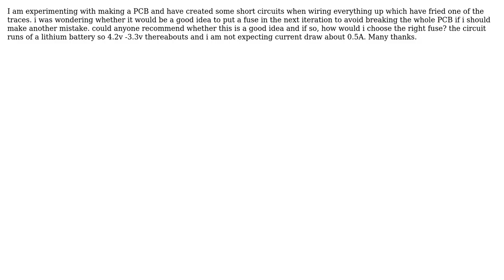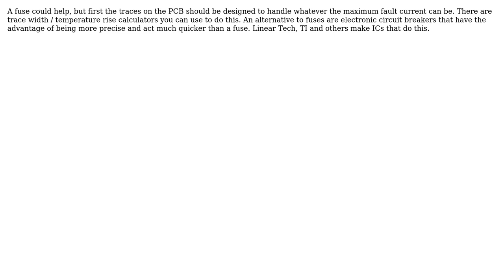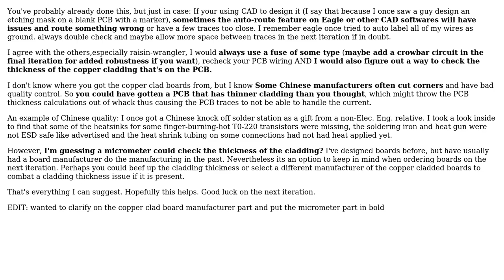choosing the right fuse for a PCB (3 Solutions!!)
choosing the right fuse for a PCB

With thanks & praise to God, and with thanks to the many people who have made this project possible! | Content (except music & images) licensed under CC BY-SA | Music | Images & others | With thanks to user user2105725 user Scott user EE_socal and the Stack Exchange Network Trademarks are property of their respective owners. You are responsible for your own actions.